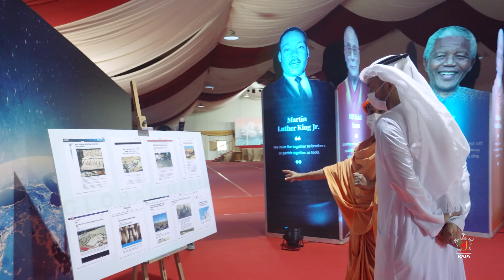Foreign Ministry Officials Review Progress, April - May 2021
The latest update on the construction site of the first ever traditional stone Mandir in the UAE: BAPS Hindu Mandir, Abu Dhabi.
UAE Foreign Ministry Officials and the Ambassador and Consulate General to India visit the BAPS Hindu Mandir, Abu Dhabi construction site for an update on the historic project.